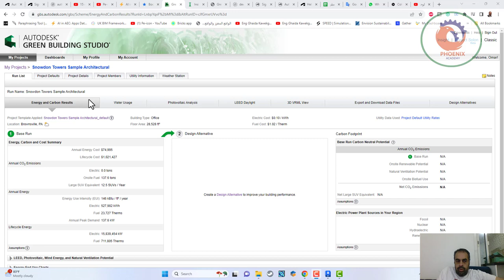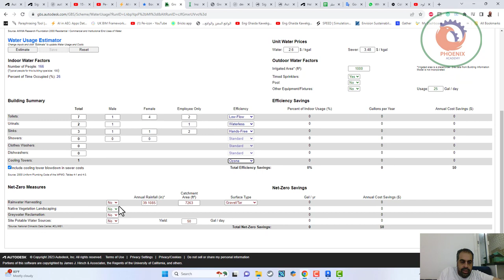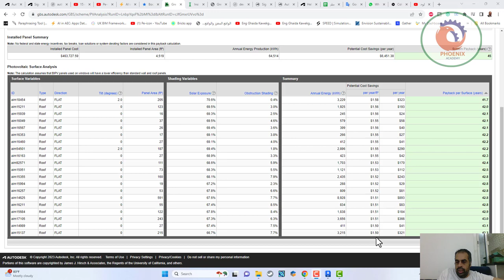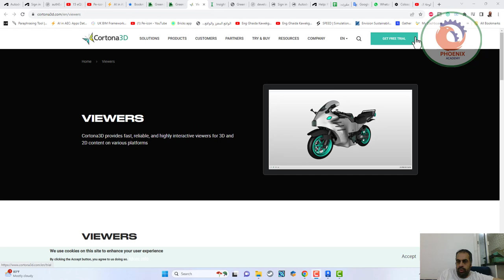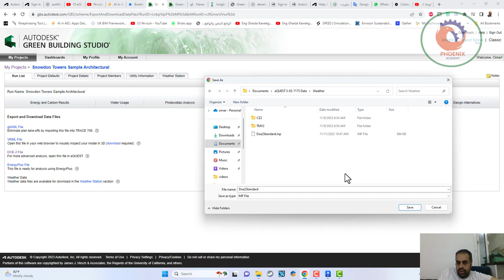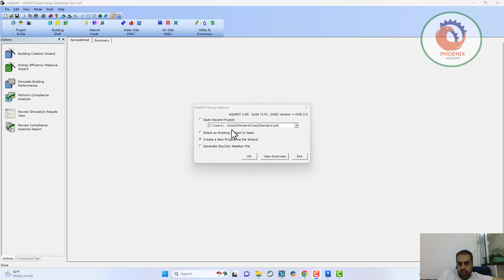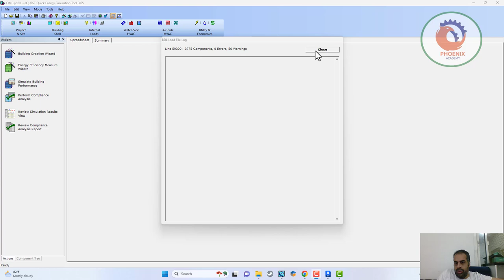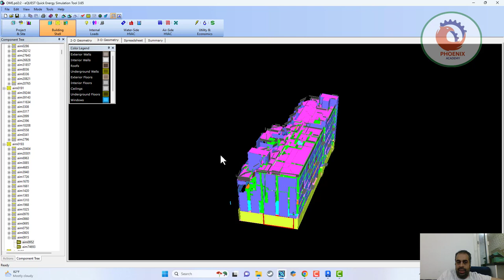9 eQUEST استيراد الملفات